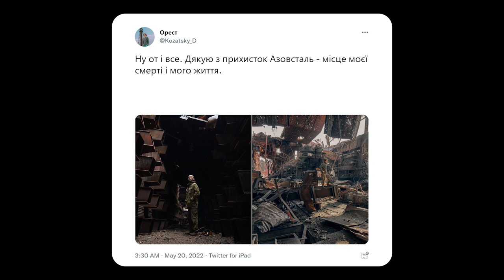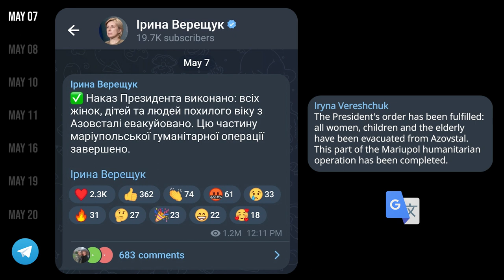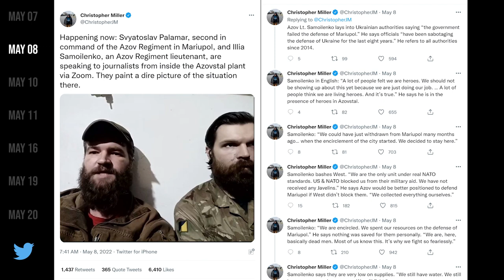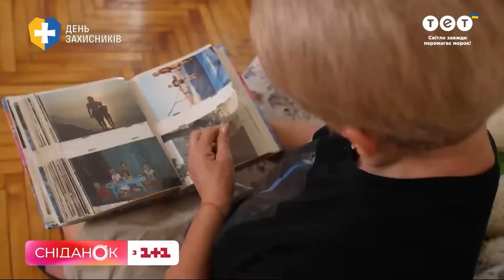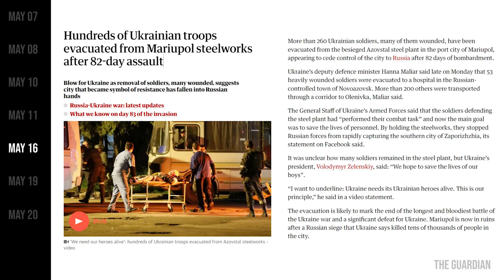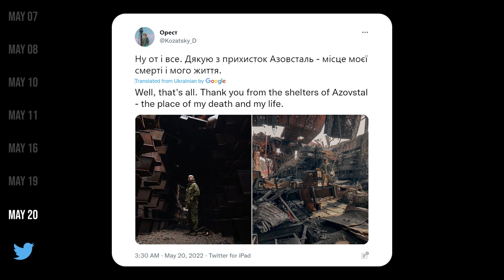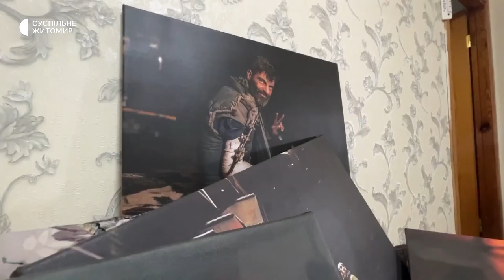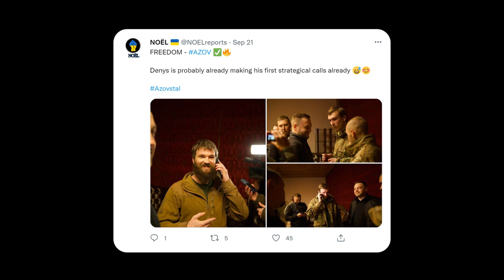The Ukrainian Soldier Who Photographed His Last Stand